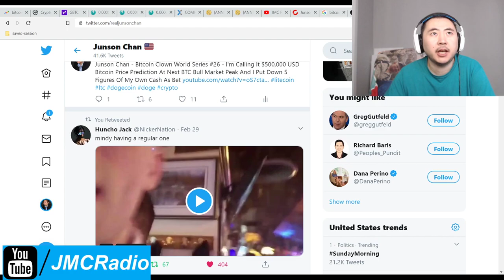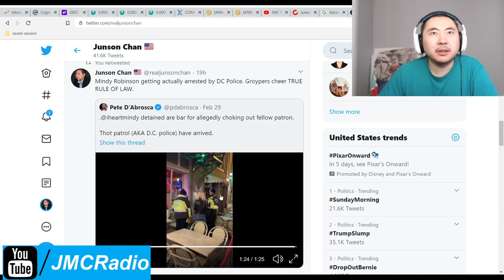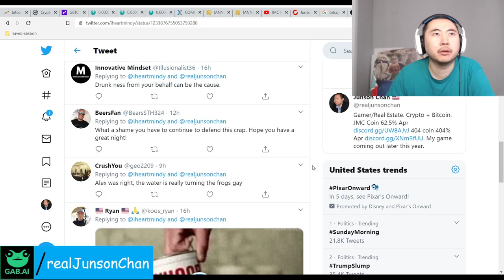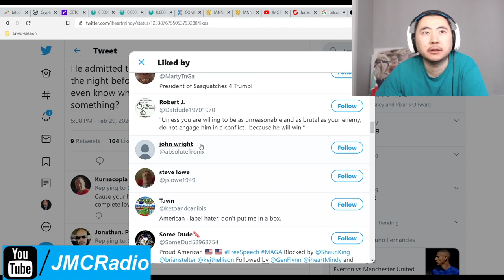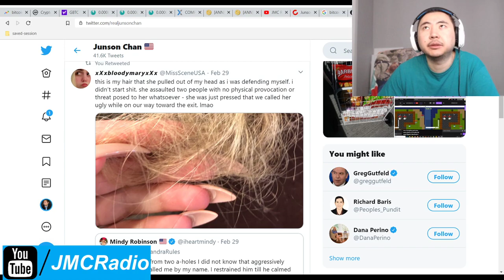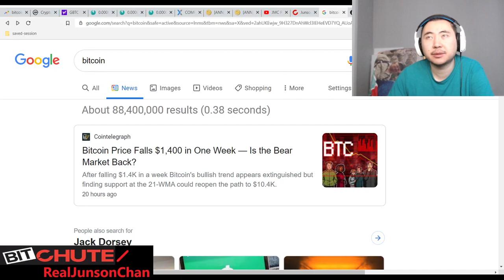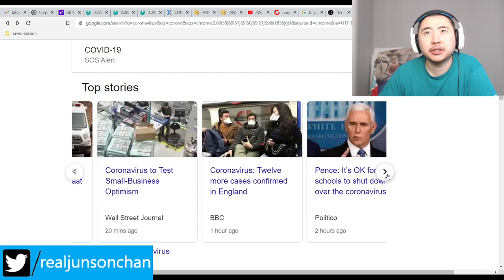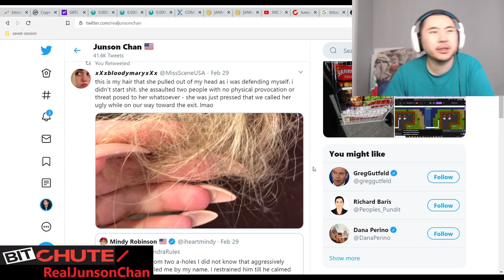Bitcoin Clown World #357 - Mindy Robinson Kicked Out By Cops As Her Simp Army Spams My Twitter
Doing a detour on content because Mindy Robinson for some strange reason replied to my truth telling Groyper/CPAC coverage and there's a lot of competing narratives. From what I can tell, she went into a known Groyper area to instigate something, claims to be the victim, and then obviously fights kept occurring which resulted in Mindy getting kicked out by cops.

The DC cops did let her go after questioning her so you decide but the real story are the simps for Mindy. They are part of the problem and we must defeat these beta male orbiters. No wonder the GOP is so useless. They are pandering to a large demographic of fake christians and fake conservatives who are fallen.

Now I know why Nick Fuentes has a strict no egirl and no simp rule. This whole thing is ridiculous.

Bitcoin Mining Altcoins (Proof Of) staked:

404 Coin - 404% APR
2x2 Coin 1% APR Daily Forever